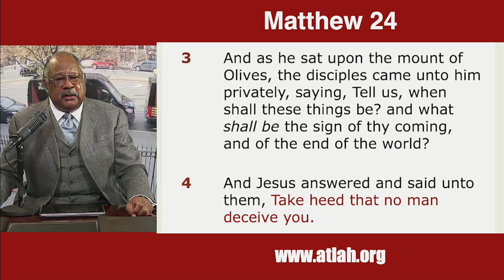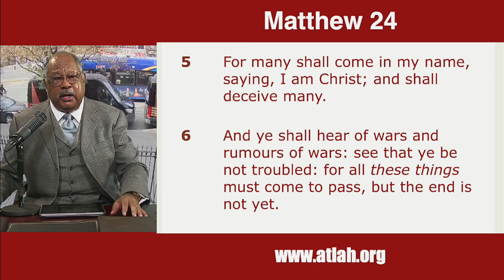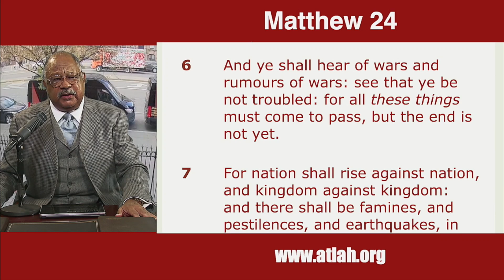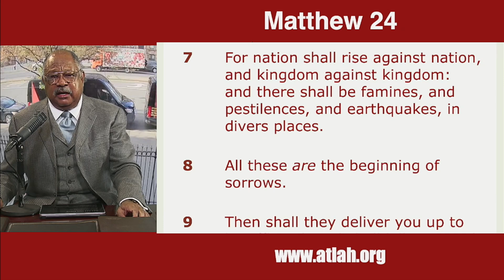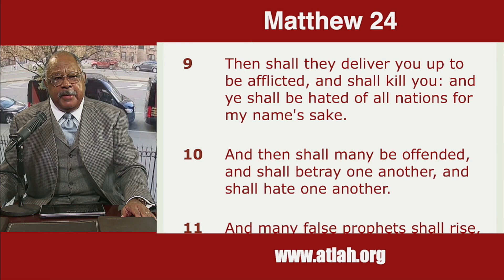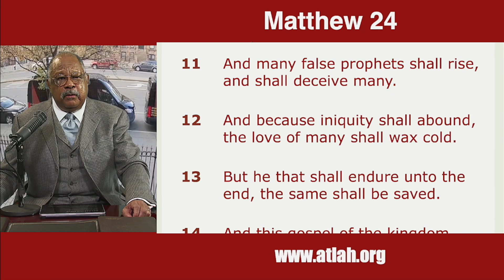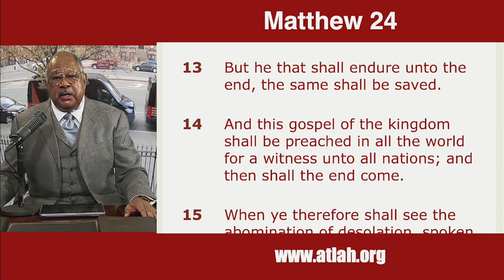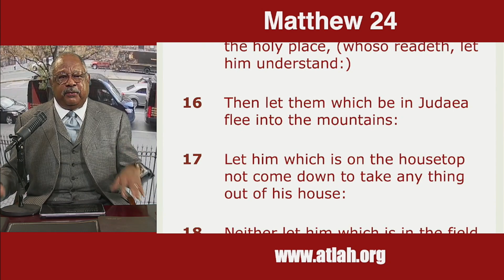Holy Ghost: Prophecy And Prophecy